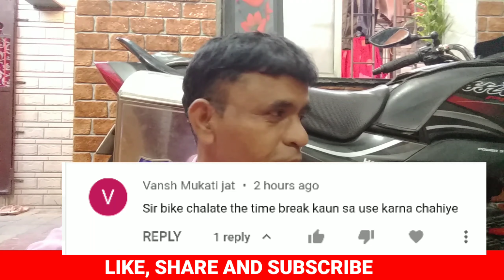which break should be used।कौनसा ब्रेक कब वापरे।सही जगह पर सही ब्रेक।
Doston Ek Safar karne Mujhe comment Kiya kaun se Jagah per kaun sa break istemal karna chahie Iske bare mein mahine Jankari Dene Ki Koshish ki hai।